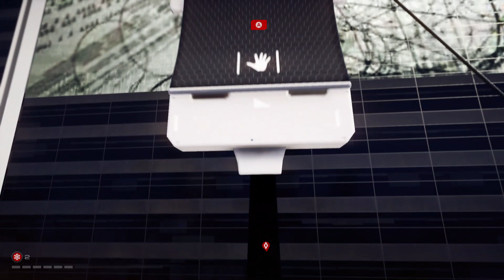Mirror's Edge™ Catalyst 2021 12 27 30